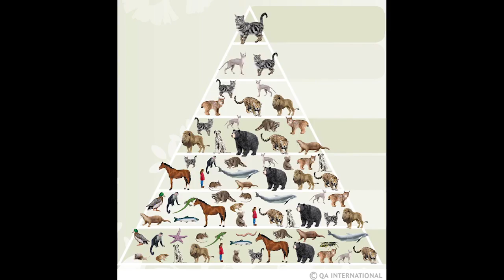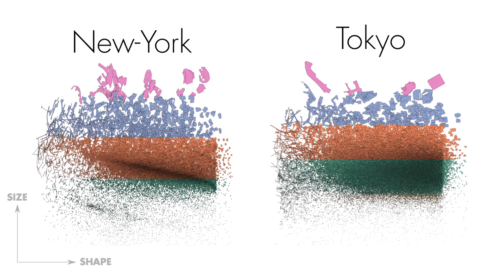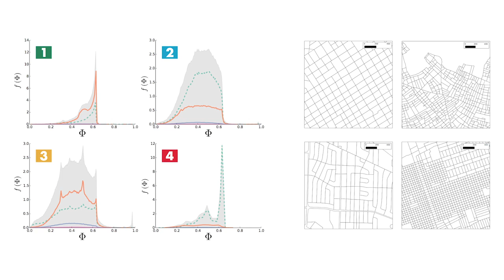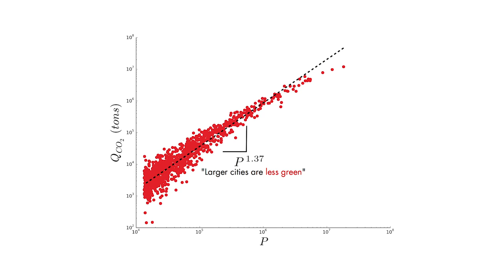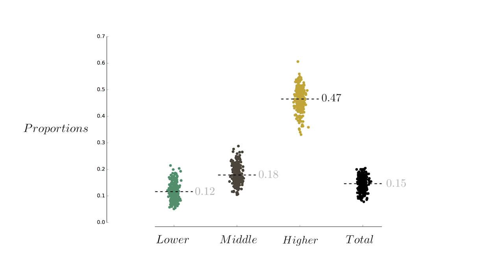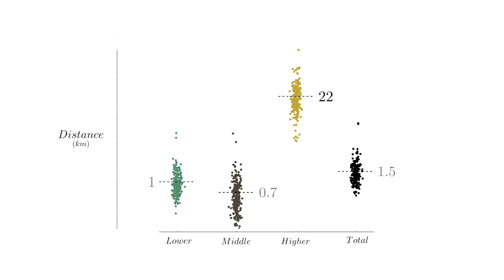Why we need to listen to cities | Rémi Louf | TEDxAvignon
There is a long tradition of things getting terribly wrong when people try to build a city according to their own ideal.
That's why we need to focus on trying to understand cities as complex systems leveraging the vast amount of data that is now available. In order to make informed decision, data analysis is only useful if used to understand the processes that drive the system.

PhD in Physics, MSt in Philosophy. Centre for Advanced Spatial Analysis, University College London, London Theoretical Physics, Experimental Economics, Geography.